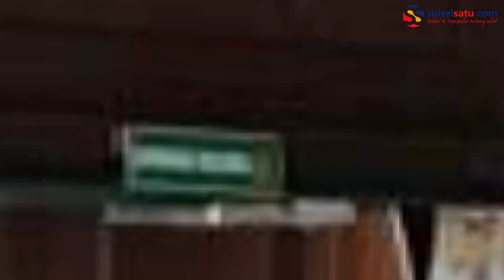Jalani Sidang Perdana, Ahmad Dhani Pakai Kaos “Tahanan Politik”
SULSELSATU.com, SURABAYA – Tersangka kasus ujaran kebencian, Ahmad Dhani Prasetyo menjalani sidang perdananya di Pengadilan Negeri Surabaya, Kamis (7/2/2019).